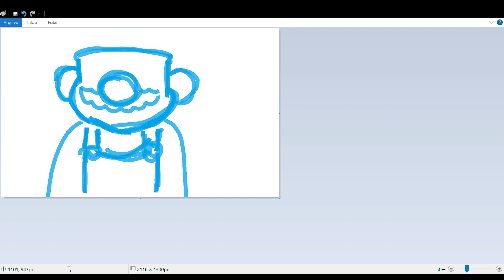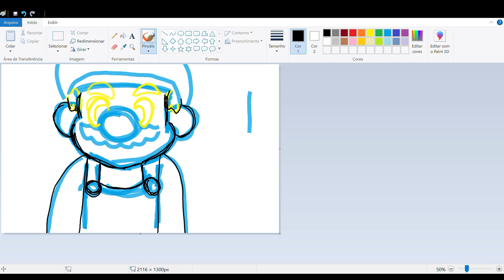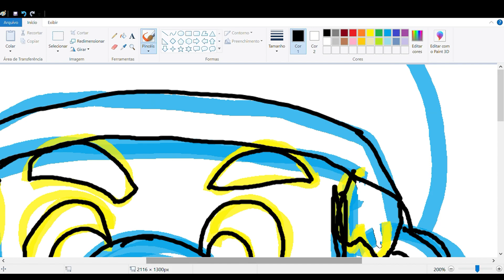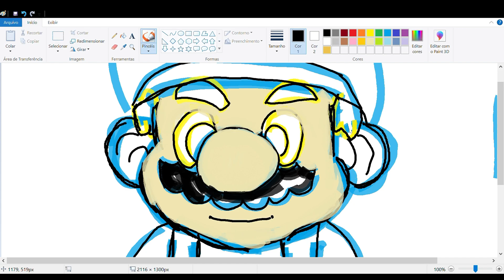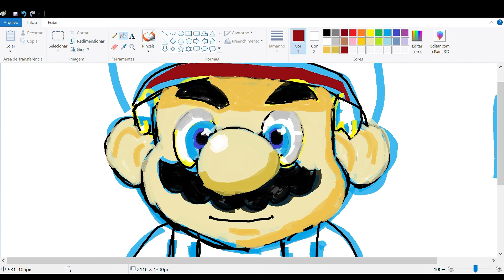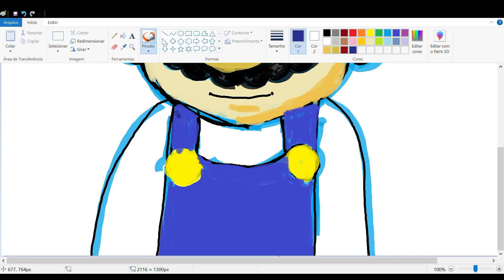desenhando com referência: Super Mario 🎮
☆ REDE SOCIAL☆

 ☆ SE INSCREVAM TAMBEM NO CANAL DA MINHA IRMÃ ☆

 ☆ contato ☆